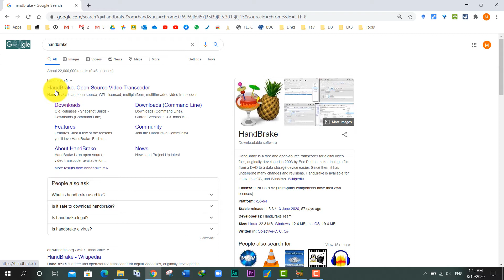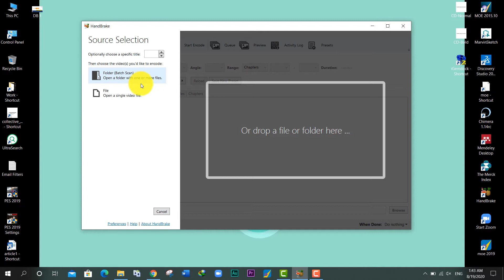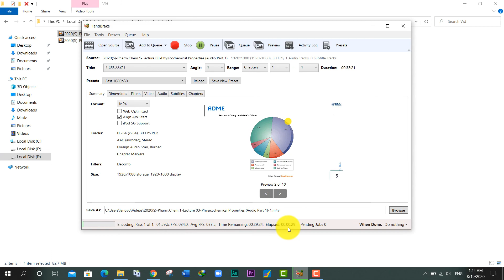How To Compress Your Video File To Its Minimal Size Using Free HandBrake .. كيف تضغط حجم الفيديو